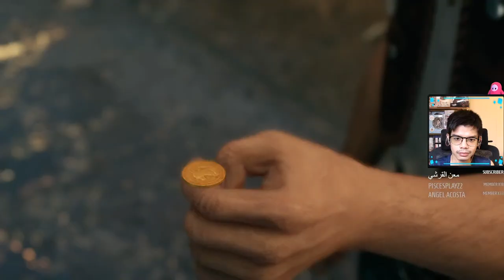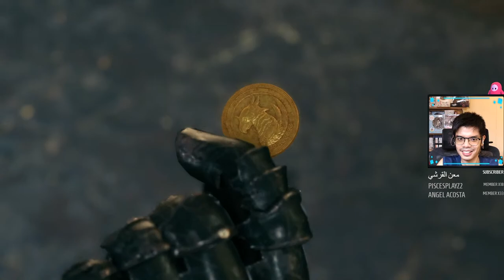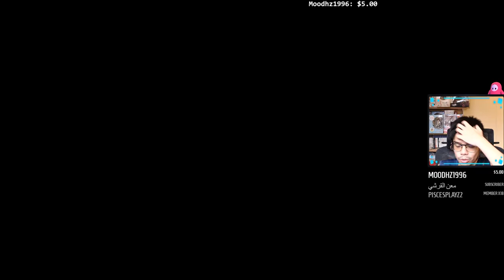Going to Don Corneo's Mansion! | Final Fantasy VII Remake Livestream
ms cloud coming through

Thank you to the ff. channel members for their continuous support:
Angel Acosta, Ryrie, Pisces, MightyHero, Jana, Roxas, UltraVada, Valxxr